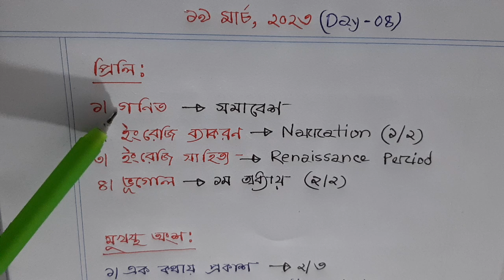Day - 08 || ৪৫ দিনে প্রিলি প্রস্তুতি || আমি প্রতিদিন যেভাবে পড়ছি